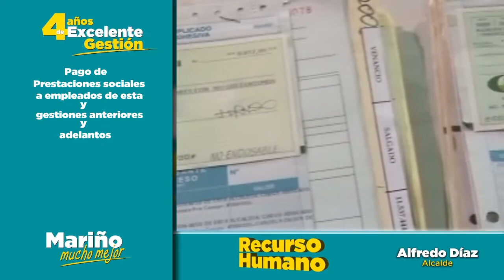INFORME DE GESTION 2012 ALCALDE ALFREDO DIAZ